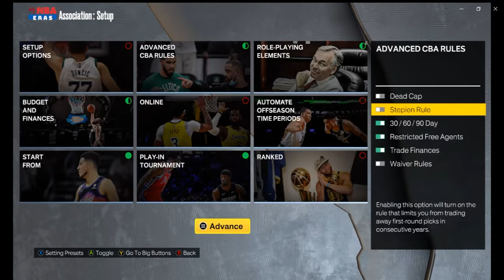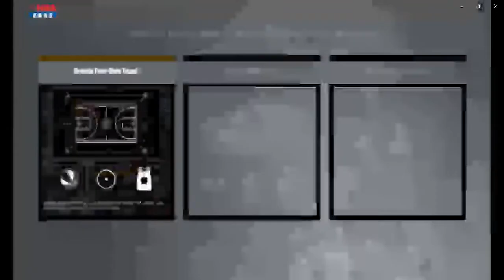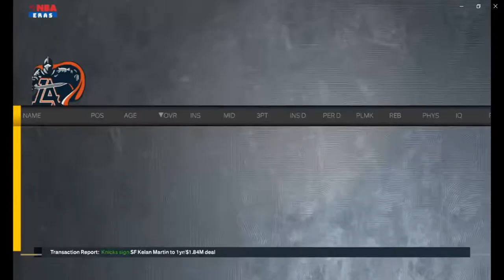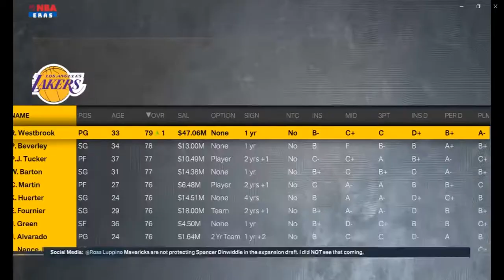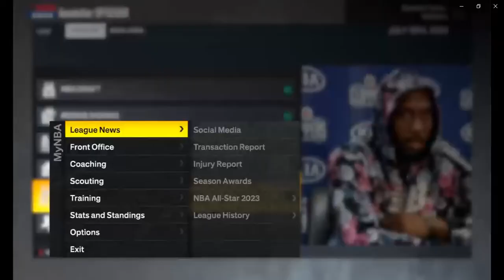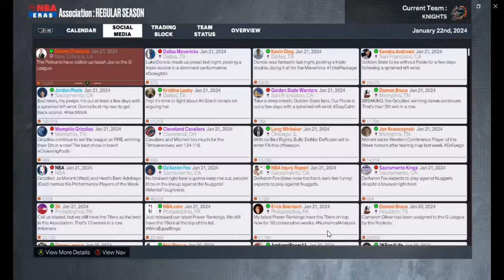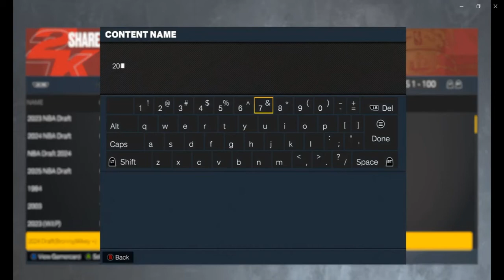Expansion Team Series Episode One | Los Angeles Knights | NBA 2K23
wassup yall welcome back